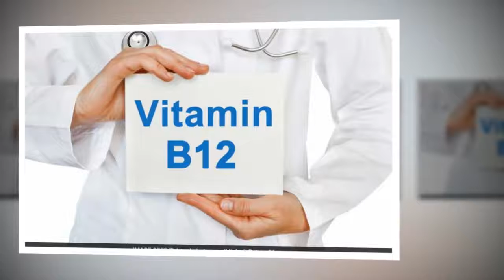NonVegetarian Items and Dairy May Prevent Vitamin B12 Deficiency During Pregnancy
Today's World:Non-Vegetarian Items and Dairy May Prevent Vitamin B12 Deficiency During Pregnancy
Vegetarians, especially the vegans, are generally at the risk of being deficient of B12.